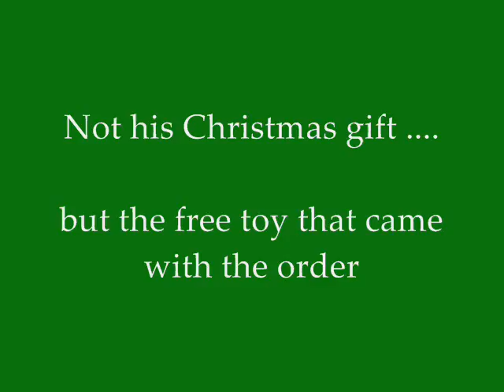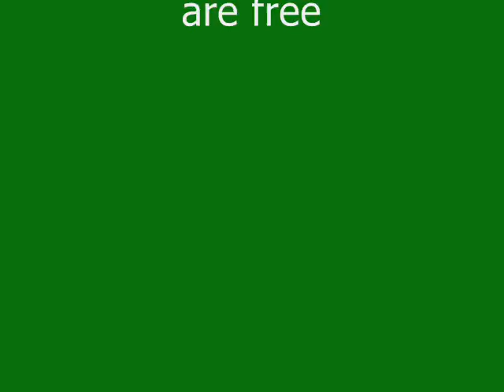Kabuki and new toy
Kabuki, one of our ferrets, received a couple of Christmas gifts. What did he play with? Sometimes I think ferrets are a lot like kids. : )